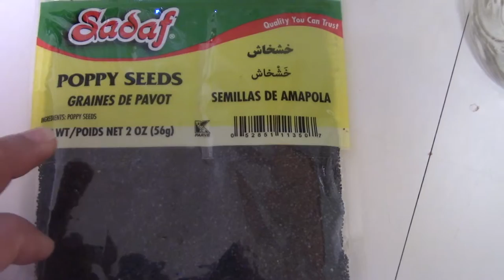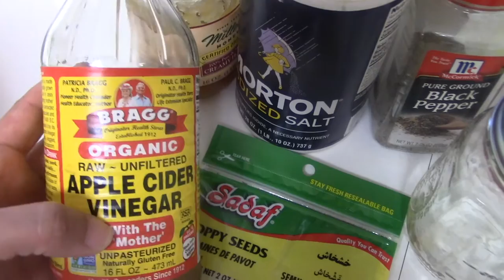سلطة السبانخ والفراولة الصحية مرفوقة بصلصة الخشخاش